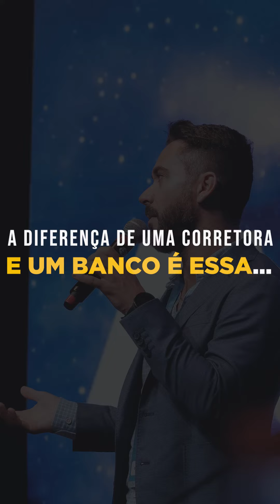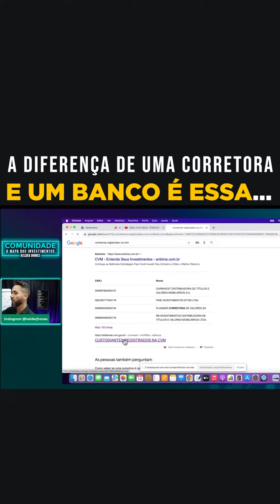A diferença de uma CORRETORA e um BANCO É ESSA…